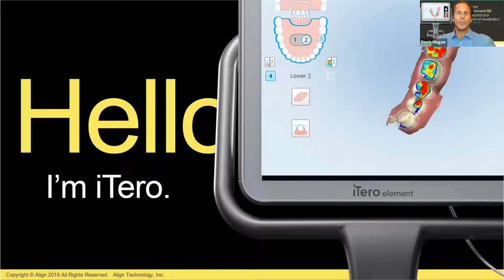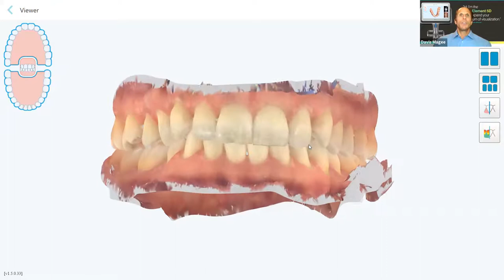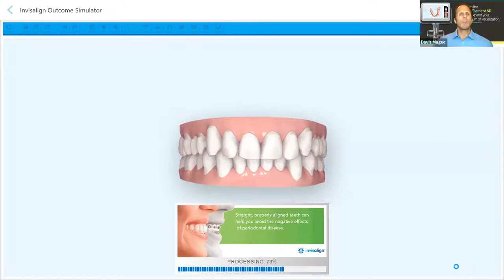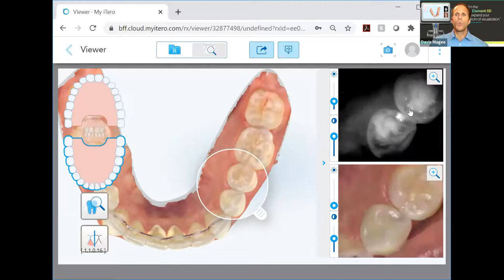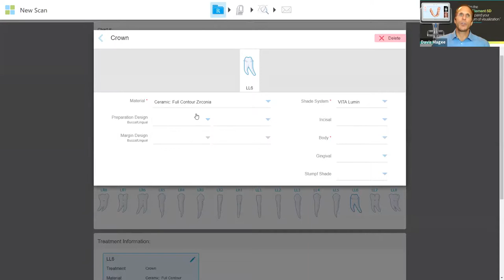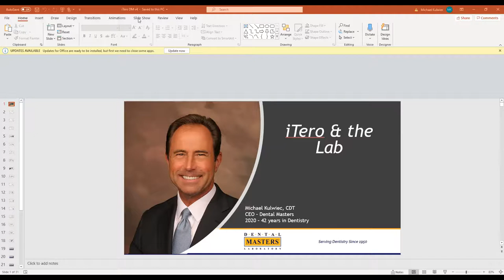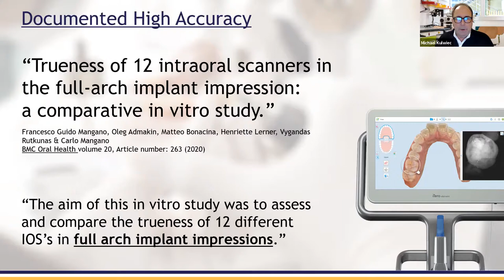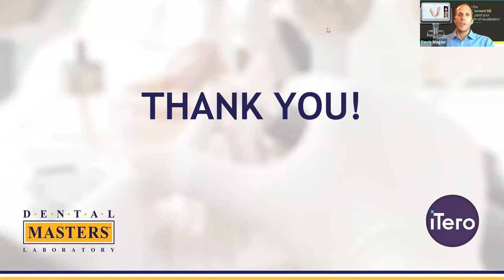Intra-Oral Scanners – What You Should Know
With Davis P. Magee

Dental Masters and iTero® provided an informational webinar on intraoral scanners and incorporating digital dentistry into your practice. Michael Kulwiec was joined by Davis Magee, iTero Territory Manager, to go in-depth on how an iTero scanner can benefit a dental practice’s workflow.